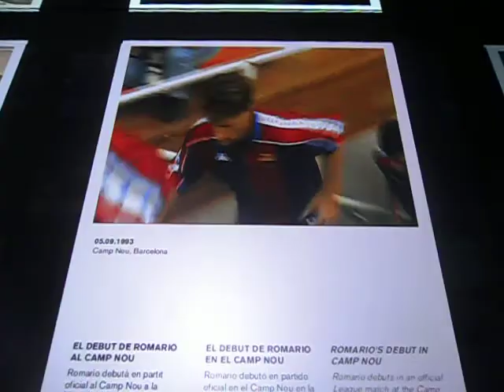FC Barcelona Museum - Great technology!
A museum for any club to aspire to! Tap on loads of video highlights and descriptions from Barca's history from a giant tab

*all copyright to FC Barcelona* (Just wanted to show off the great museum!)